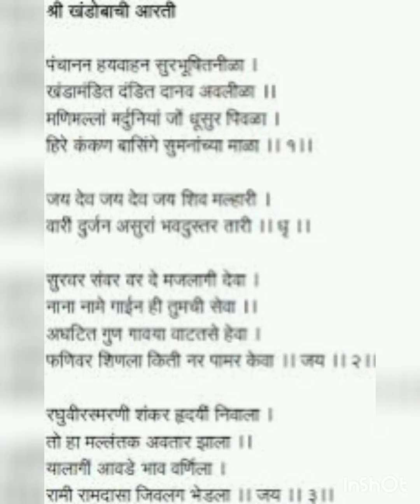मार्तंड मल्हार खंडोबाची आरती संत रामदास कृत khandobachi arti#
संत रामदास कृत आरती येळकोट येळकोट जय मल्हार